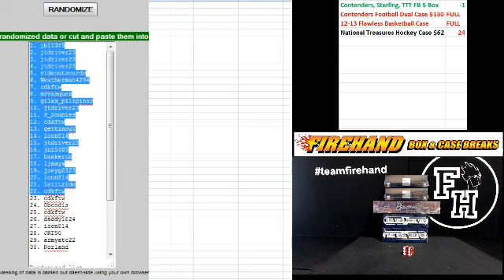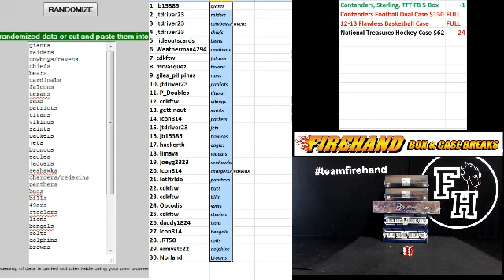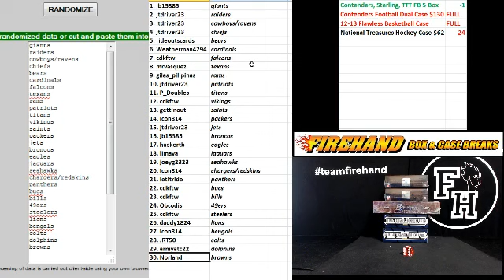Team Draw Results ~ Contenders, TTT, Sterling Football 5 Box Break #2 ~ 2/7/15